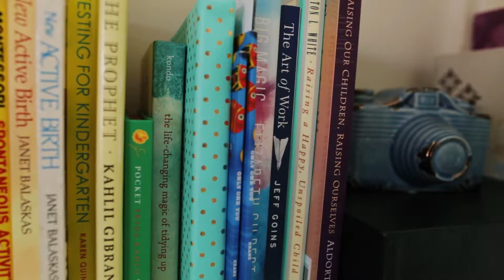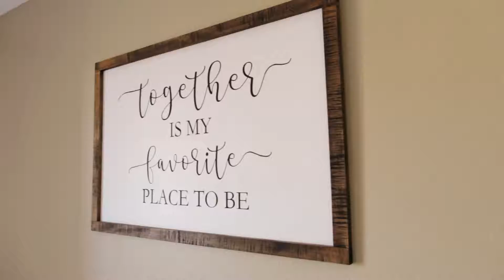Phoenix Family Films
A morning with the Whitmer family at their home in Phoenix, AZ.